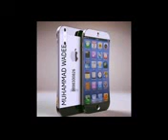MUFTI ZAR WALE KHAN SAWAL O JAWAB(17)